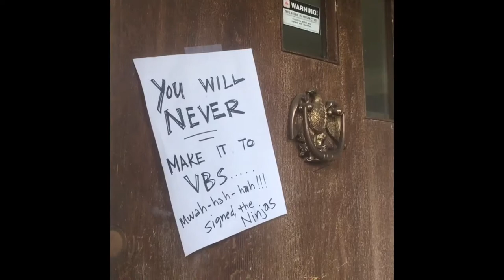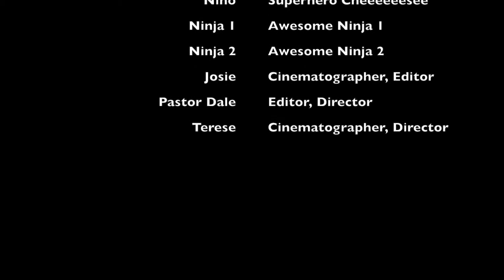VBS Day One (Theater Week 2018)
This year, our theater camp recorded an action movie, complete with car chases, ninjas, and an alien invasion!